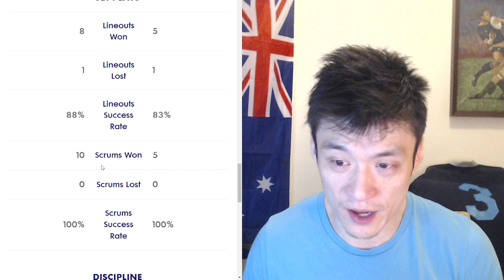Rugby World Cup Review: Japan Vs Argentina Pool D 2023, Reactions, Analysis and Recap